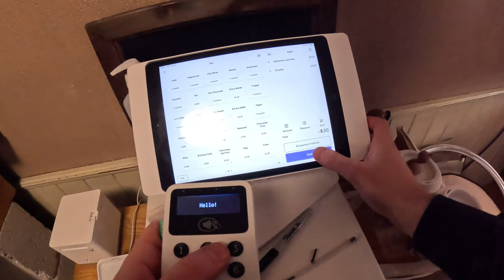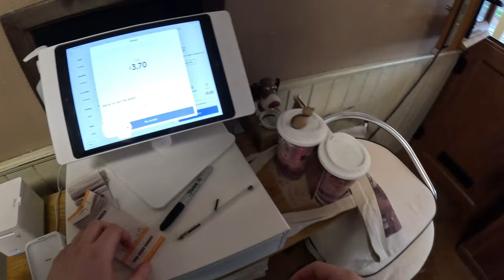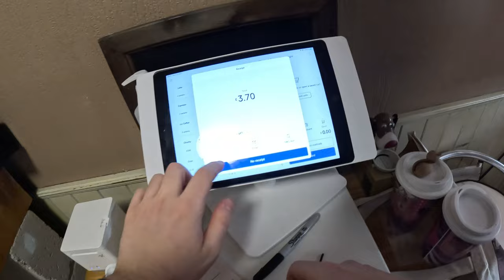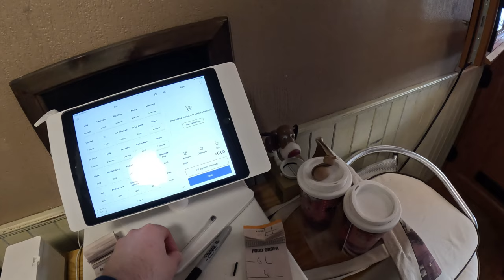POV: Coffee shop vlog 😊 Join me on my morning coffee making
Hello welcome back to my coffee shop!  It's the morning after a Halloween party.
I hope you enjoy my morning barista action and a bit of coffee shop ambiance, while I chat about life haha